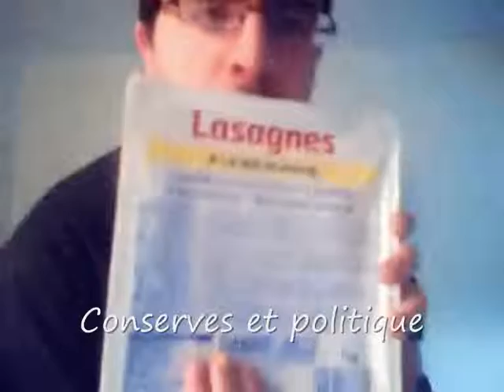La pensée du jour de Ringhardos _ Conserves et politique